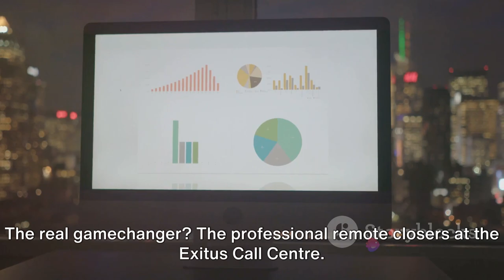how to hire sales closers with no overhead using Exitus Elite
how to hire sales closers with no overhead using Exitus Elite, the high-ticket platform that closes sales for you. Explore Exitus Elite for yourself